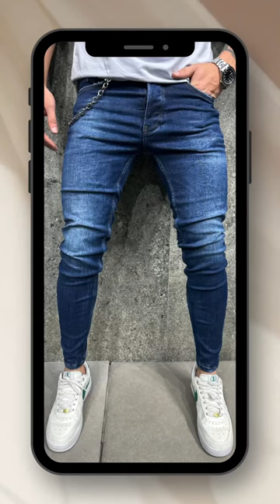Muškie farmerice savremenog dizajna i vrhunskog kvaliteta.